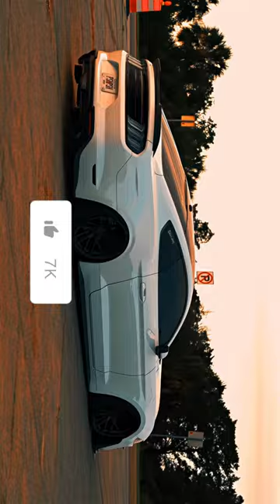Rotate your phone for better experience 🫡🫡